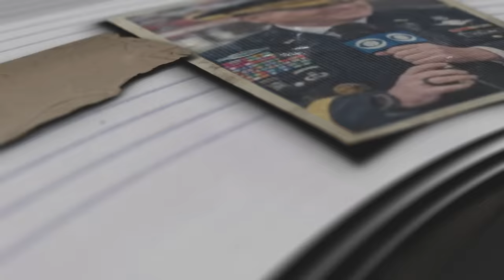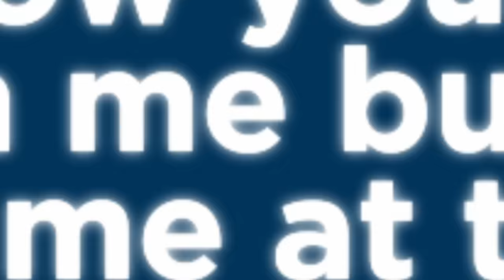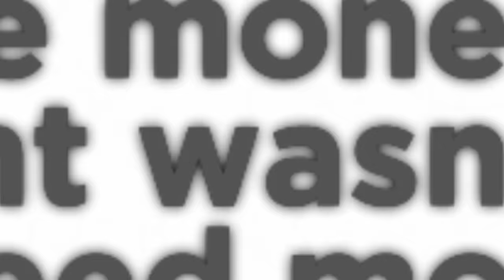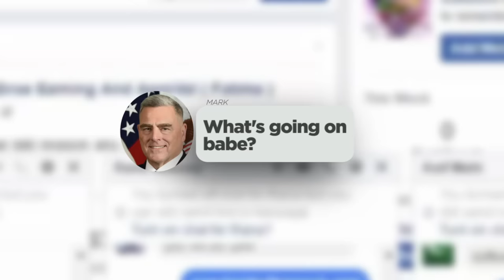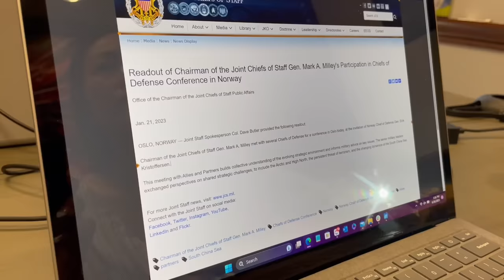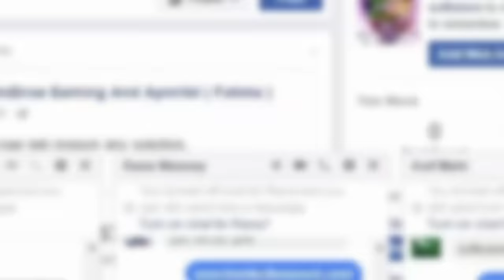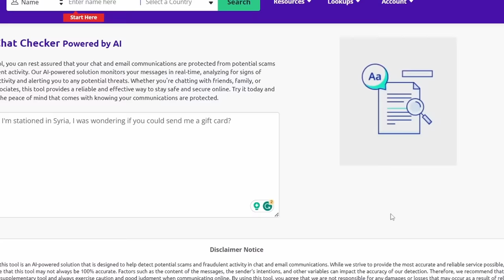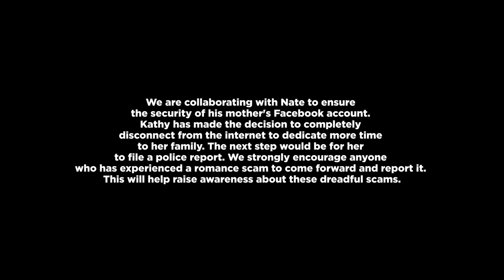My Mom Sent Her Life Savings To A Romance Scammer!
🚨 Follow Us For Latest Content! 🚨